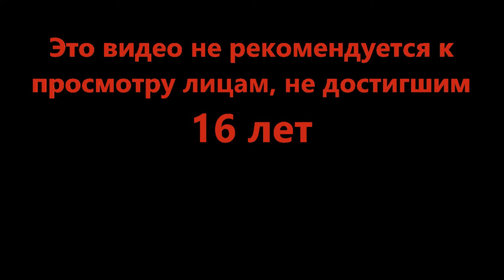Женомир - Murder Mystery 2 (Roblox)